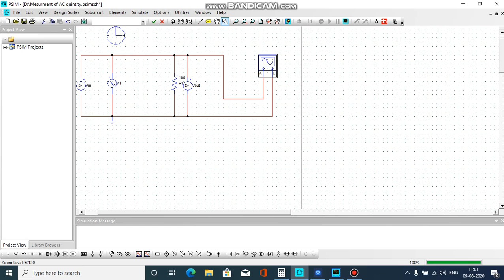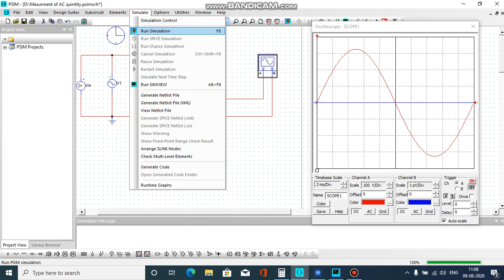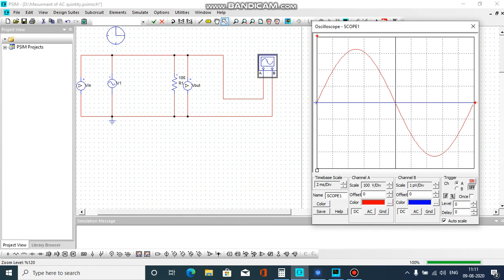Mesure AC voltage and frequency by CRO